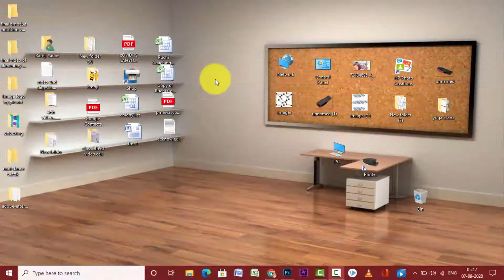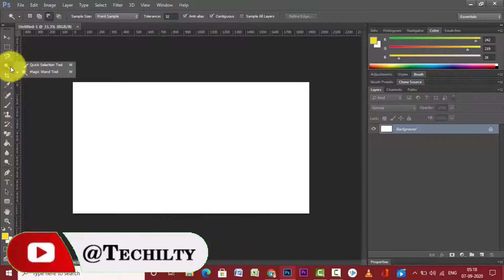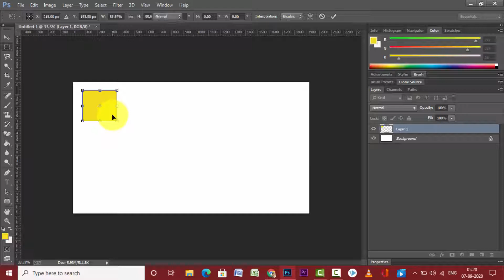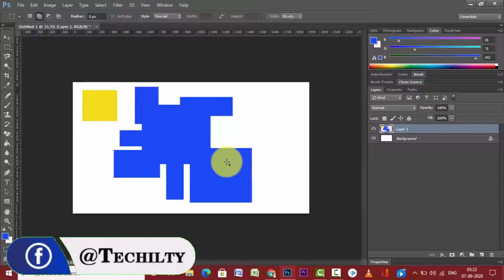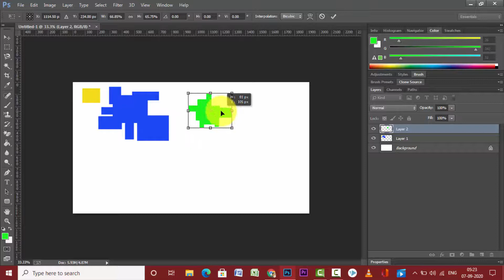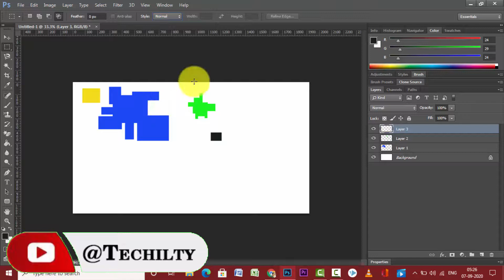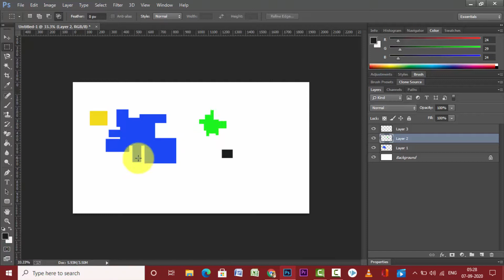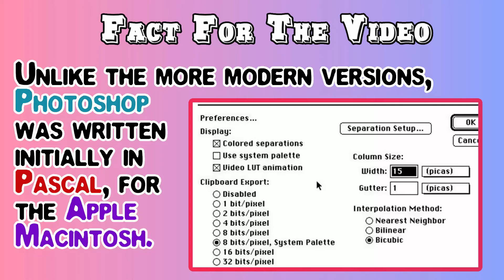How to use Rectangular Marquee tool in Photoshop CC | Part-5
Hello guys , In this video , I have explained all the properties , functions and uses of Rectangular Marquee Toll in Photoshop CC  .

Please show your love and support to us ..